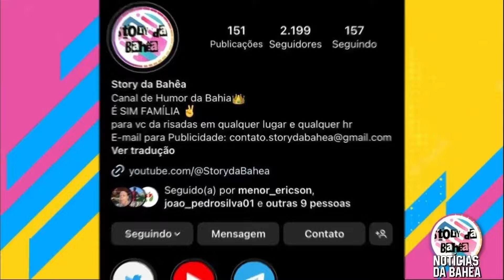IZA FOI TRAIDA PELO JOGADOR YURY LIMA E APÓS TRAIÇÃO DO JOGADOR ANUNCIA FIM DO RELACIONAMENTO